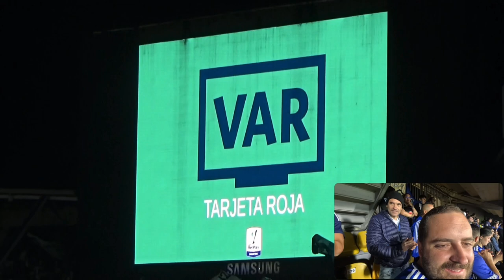Millonarios vs Alianza FC (Video 28) Corto/Trailer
“Trailer” del video reaccionando en vivo al Partido Millonarios 1 - 1 Alianza FC desde la tribuna. Partido con tarjeta roja y para la fecha 3 del Torneo Apertura 2024 Liga Bet Play Dimayor.